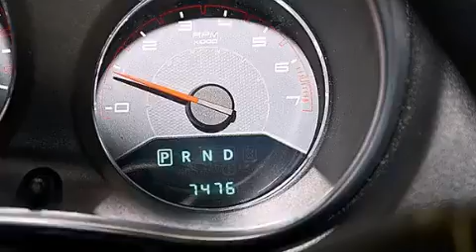2014 Dodge Avenger Fort Lauderdale FL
Haz clic aquí para ver el precio Hemos tenido el honor de servir a la zona de Lake Worth fl , le prometemos que su experiencia superará sus expectativas ! Year : 2014 Make : Dodge Model : Avenger Engine : Motor con 4-Cil de 2.4L Trans . : Transmisión Automática de 4 Velocidades Millaje : 7,470 Stock : 70086 Offleaseonly.com 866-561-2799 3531 Lake Worth Rd Lake Worth , fl 33461